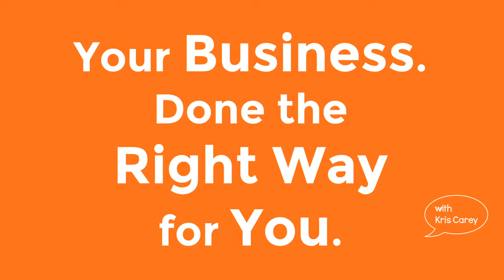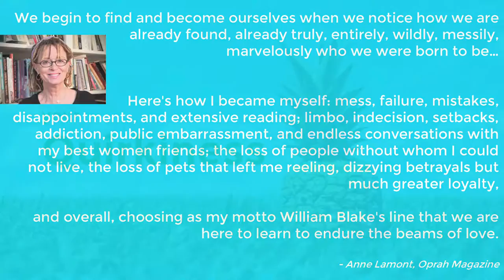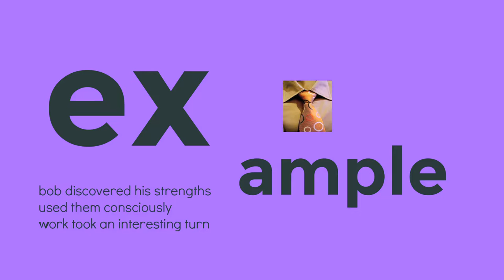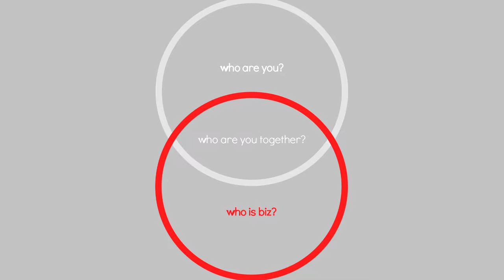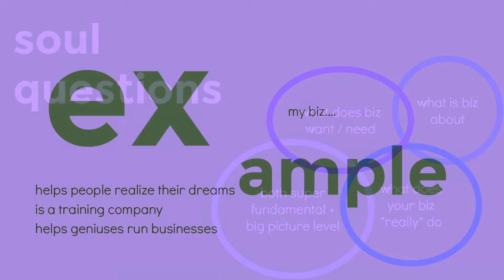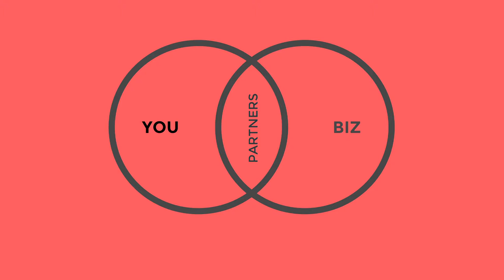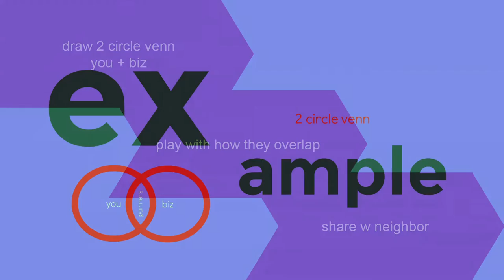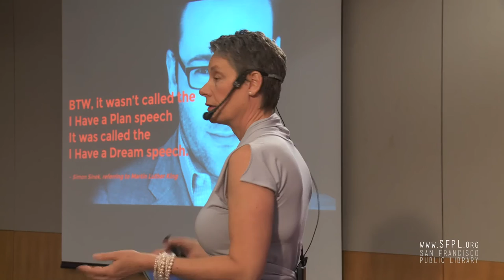Kristine Carey at the San Francisco Public Library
Ready to be an entrepreneur? Kristine Carey asks you to understand your business as an emotional partner and to set an ownership relationship that's right for your life. You’ll explore: Establishing a relationship with your business;  Setting your business up in a way that works for you *and* your business;  Paying attention to your strengths and natural rhythm;  Keeping work in perspective with the rest of your life.
With renewed perspective and clarity, you’ll leave ready to do your business, your way.